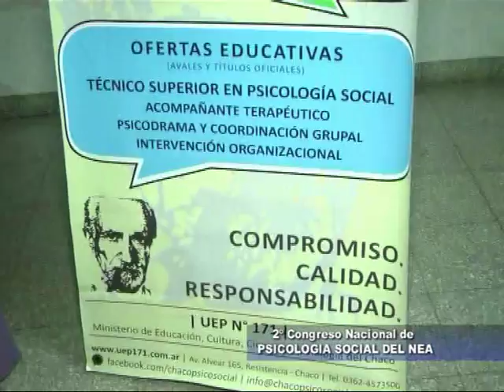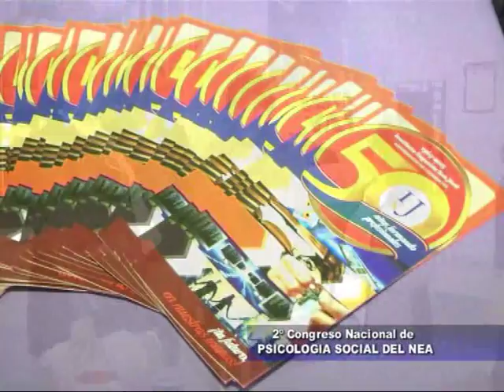Congreso Psicologia Social 2da parte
Seguimos desde el Instituto San José I 27 con las notas sobre el Congreso de Psicología Social . . .